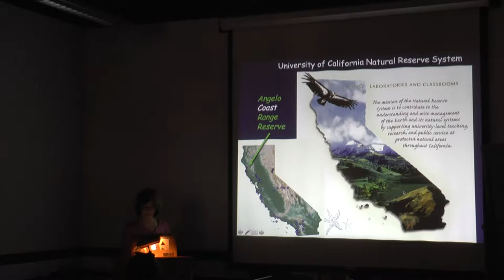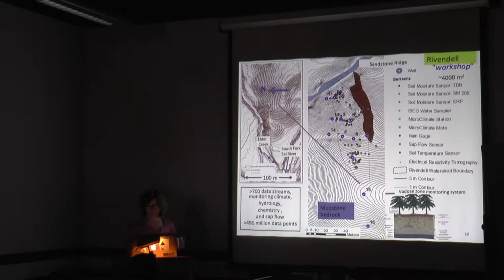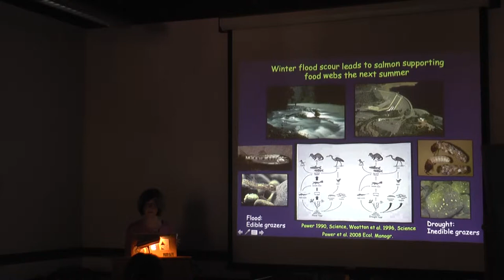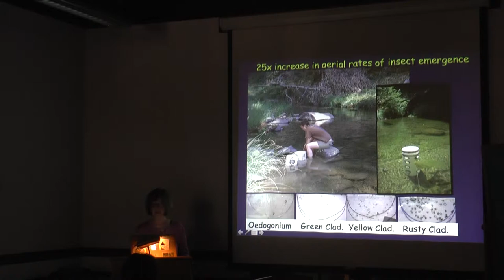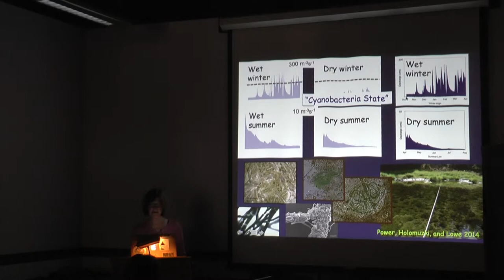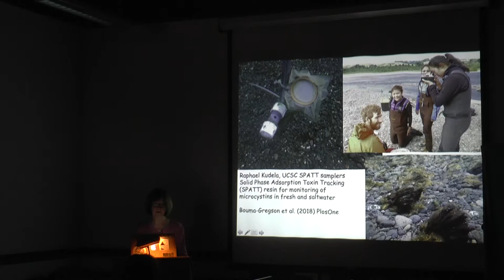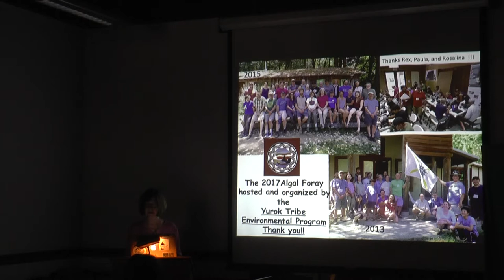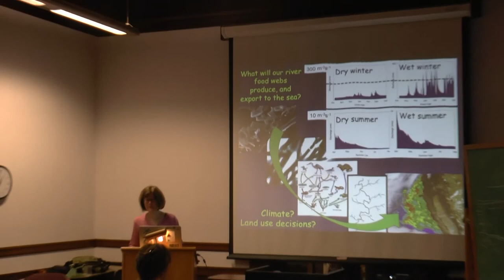2019-09-25 Mary Power - Floods, Droughts, and Salmon-supporting vs Cyanobacterial Food Web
Floods, Droughts, and Salmon-supporting vs Cyanobacterial Food Webs in California North Coast Rivers
Lecture: ARF Brownbag | September 25 | 12-1 p.m. | 101 2251 College (Archaeological Research Facility)
Speaker:  Mary Power, Professor, Integrative Biology
About the Speaker:
Mary Power's research interests center on river food webs. She has studied interactions among fish, birds, invertebrates, and algae in temperate and tropical rivers, and has a particular interest in how attributes of species affect food web structure and dynamics, and how strengths of these interactions change under different environmental regimes. Her team has studied, for example, the interplay of trophic dynamics with hydrologic and productivity regimes in northern California rivers, as well as impacts of invading alien species, and linkages between rivers and their watersheds. Much of their current field work takes place in the South Fork Eel River, within the Angelo Coast Range Reserve in Mendocino, CA, one of the University of California Natural Reserve System's 35 research and teaching reserves.